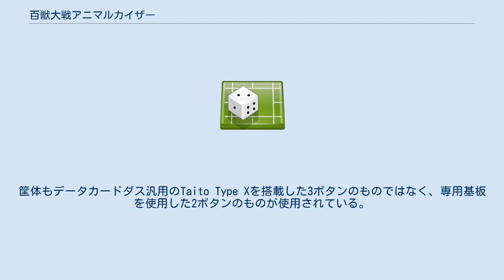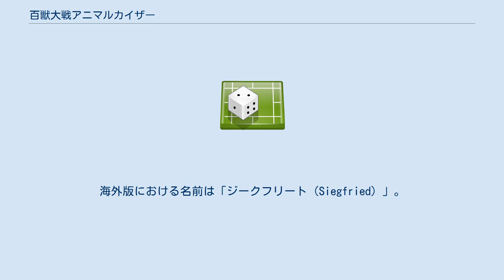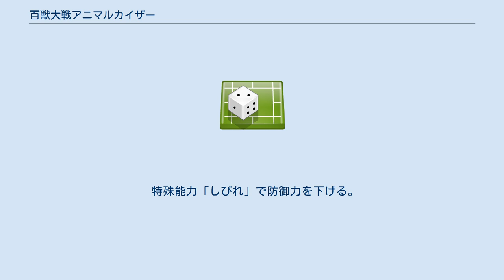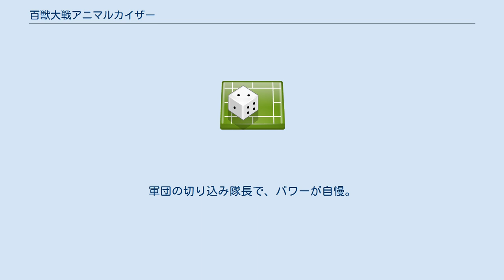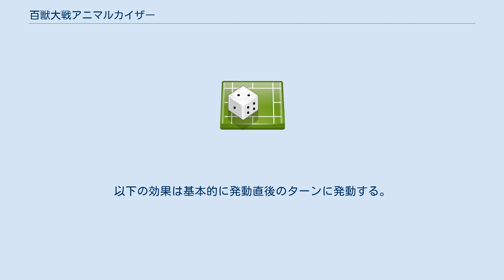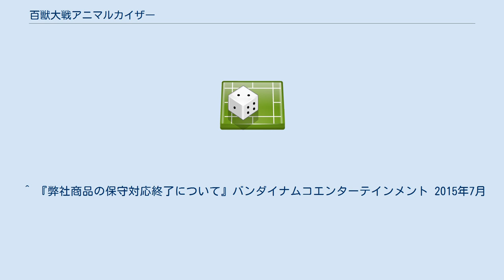百獣大戦アニマルカイザー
『百獣大戦アニマルカイザー』（ひゃくじゅうたいせんアニマルカイザー）は、2007年9月ごろから、日本全国のゲームコーナー、ショッピングセンターなどで稼動していた、バンダイナムコゲームス製作によるアーケードゲーム。
カードを読み込ませて戦うデータカードダスシリーズの一つ。
キャッチコピーは、「サメ対ライオン、勝つのはどっちだ!?」（シリーズ中盤から「勝つのはどいつだ!?」に変更） 世界中に実在している動物同士を戦わせる。
ただし、動物達が繰り出す技は架空のものである。
 使用するカードは赤いアニマルカード、緑色のストロングカード、青いミラクルカードの3種類があり、これらの3種類のカードを組み合わせて製作したデッキを用いてゲームをプレイする。
基本のデッキ内容は、戦う動物を呼び出すアニマルカード1枚、動物の技を強くするストロングカード1枚、大自然の力を借りて特殊能力を発動するミラクルカード1枚。
ただし、全てのカードが無くても遊ぶことはできる。
 第14弾でサービス終了。
2011年2月中旬ごろから設置店舗から撤去された。
 100円玉を入れる。
 一人で遊ぶか、二人で遊ぶかを選ぶ。
 普通の相手と戦うか、強い相手と戦うかを選ぶ。
 カードをスキャンする。
カードがない場合はスキャンをしなくともよい。
その場合はボタンを押してスキップすることができる。
 ゲームは最大3ラウンド。
各ラウンドごとに、スロットを緑色のボタンと黄色のボタンを止める事で技を出し合うことを繰り返す。
相手の体力を先になくした方が勝ち。
 3ラウンドを勝ち抜くか、いずれかのラウンドで負けると、カード取り出し口よりカードが払い出される。
 バンダイ主導で開発されていた、従来のアニメ特撮キャラクターのカードダスと違い、初の完全にオリジナルのノンキャラクタータイトルである。
筐体もデータカードダス汎用のTaito Type Xを搭載した3ボタンのものではなく、専用基板を使用した2ボタンのものが使用されている。
そのため、起動にかかる時間やアップデート方法も他のデータカードダスシリーズとは全く異なる。
 開発は、他のタイトルのように外部のソフトハウスが行うのではなく、バンダイナムコゲームスの内部スタッフが行っており、業界誌のインタビューによると、そのスタッフには鉄拳やガンダム戦場の絆のメンバーが参加している。
そのためか、動物のCGモデルやモーションは非常にハイクオリティとなっており、他のキッズ向けカードゲームとは一線を画している。
 動物たちがくり出す技は、どれも荒唐無稽であり、ステージ上ではサメが宙を浮きサバンナでライオンと闘い、逆に海底のステージでも陸上の動物は平然と闘う。
一見大人の目から見るとヤケクソにみえるが、これらに関してもインタビュー記事によれば、実際のプレイヤーである未就学児童への綿密な嗜好調査の結果を元にマーケティングされ、導き出された物と言う事である。
 アニマルカイザーに登場する動物は、いわゆる一般的な動物と、名前や性格設定がつけられキャラクター化された個体が存在する。
 タイプ：マルチ G:ロイヤルファング T:キングスマッシャー P:ダイナミックスピン 第1弾〜6弾までの主人公キャラクター。
瞳が緑色でたてがみにアホ毛がついている。
７弾から登場する主人公の若きライガー・アポロンの兄である。
 小学館学習雑誌の2008年4月号付録カードでのみ使用出来るレオン。
4月号付録カード「特訓中レオン」に、同7月号に付属のシールをカードに貼って名前を「ファイヤーレオン」にすることができる。
特訓を行っている設定なので、身体にキズや包帯が巻かれている。
読者からの募集で名前が決定した特殊技「グリフォニングアタック」が使用出来る。
発動時には「特訓完了」というかけ声とともに、身体が真っ赤に変化し炎の翼が生える。
 8弾DXから登場した、レオンが修行の末、究極レアの「マスターアニマル」としてパワーアップした姿。
 カードリスト等に登場する、マスコットキャラ。
上のレオンと同一人（?）物かは不明。
技は「レオン」若きライオンと同じ。
 紫色の体毛に赤い瞳を持つ。
隻眼で、右目に稲妻の形の傷がある。
かつての最終ボスアニマルで、いわゆる悪玉キャラクター。
第六弾でカード化され、プレイヤーキャラとして使用することが出来るようになった。
 6弾でヒーローアニマルたちの手によって倒されたゴルザードが、「大凶の鎧」をま...